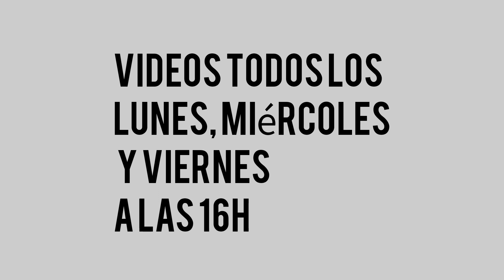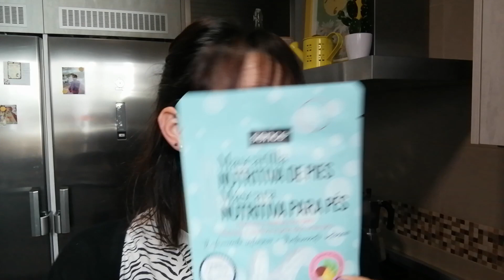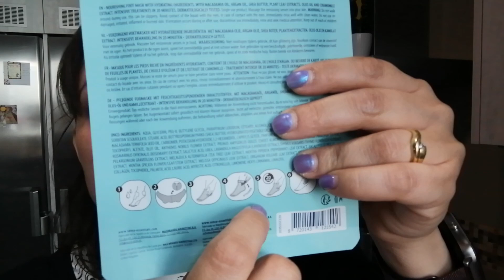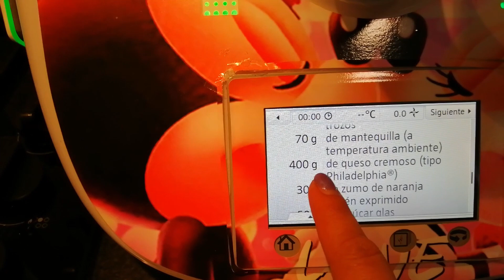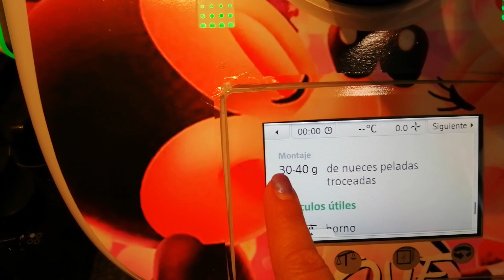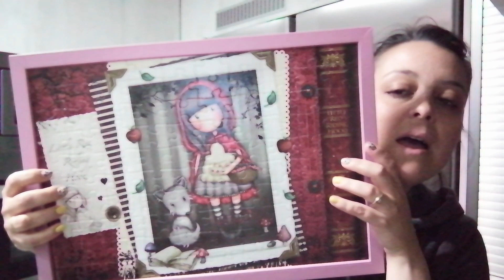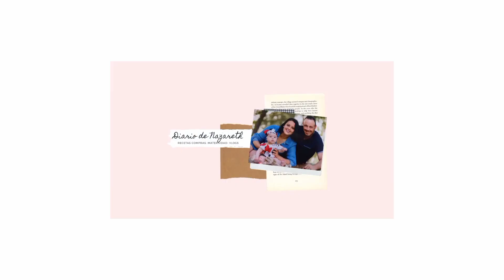TARTA CARROT CAKE (ZANAHORIA)🥕/ HAGO UNA MINI COMPRA en MERCADONA / MI FIN DE SEMANA📅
Hola, bienvenidos al canal otro dia mas!Por aqui os dejo el video de hoy!
gracias por estar un dia mas conmigo ,nos vemos en el proximo chaoo😘😘

Si eres nuevo por aqui te invito a que te susbcribas!